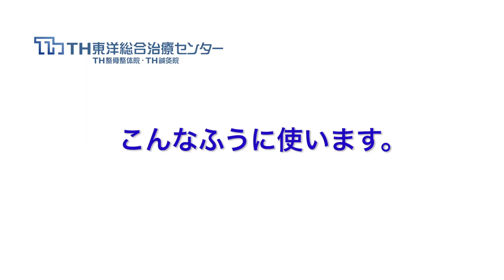小金井市（東京都）｜トムソンテーブルで体（くび・肩・骨盤）の歪みを矯正の整体・カイロプラクティック治療｜TH東洋総合治療センター